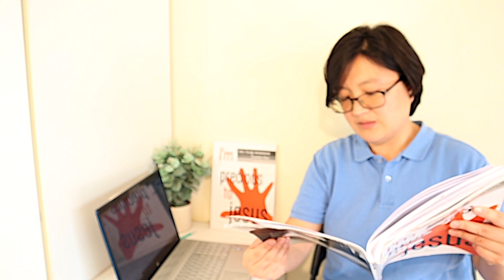부쿠워크북 - 미팅 30